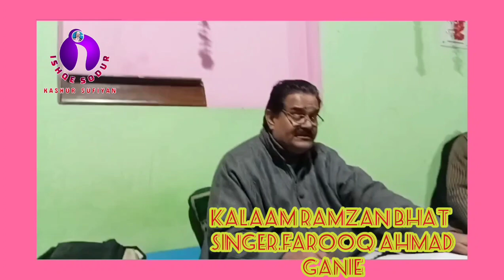1 February 2024